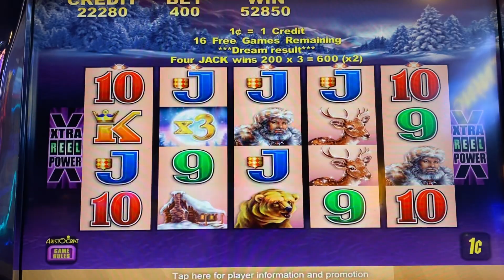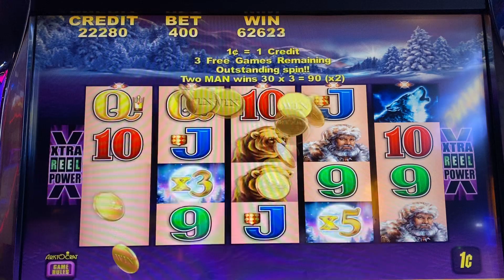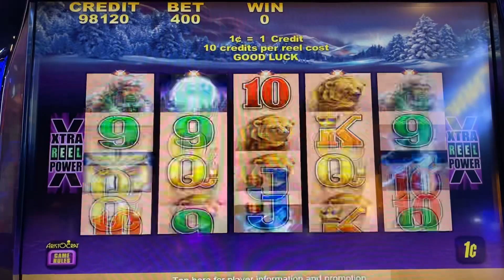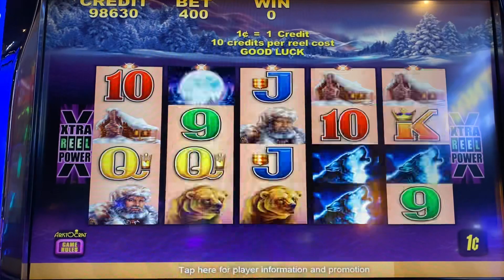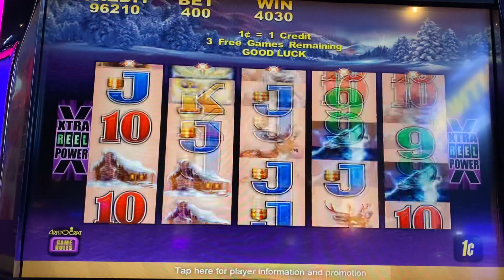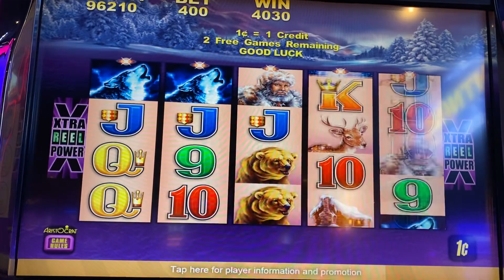I got a rare retrigger on Timberwolf slot machine . I did not record that part .